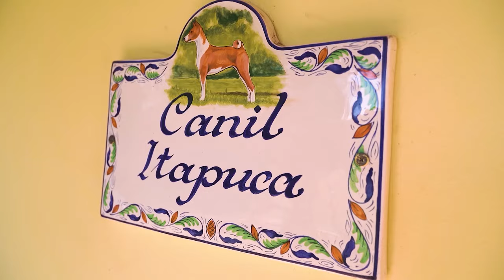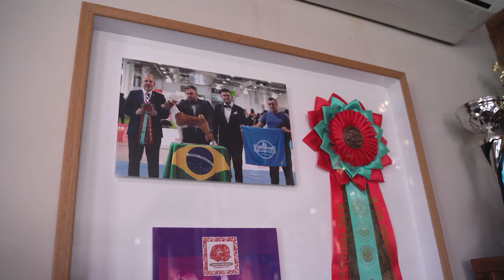Basenji - O cão que não late!!! | Canil ITAPUCA | Cinofilia Digital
Nosso Primeiro vídeo sobre raças!!!
Hoje vamos mostrar a raça considerada umas das mais antigas do mundo, os BASENJIS.

Fomos até o Canil ITAPUCA no Rio de Janeiro conhecer um pouco mais sobre esse Aristocrático cão que não late.

Produção: @cinofiliadigital

Musicas;

Classical Orchestra
Music Planet

Ukelele Happy
2B Studio